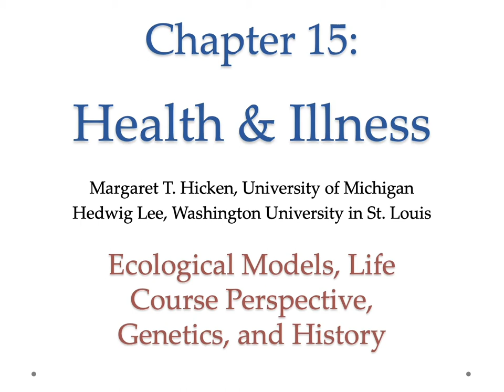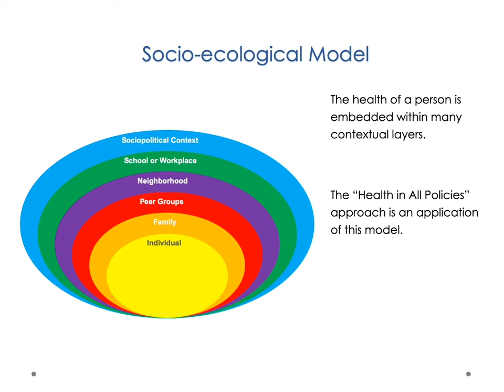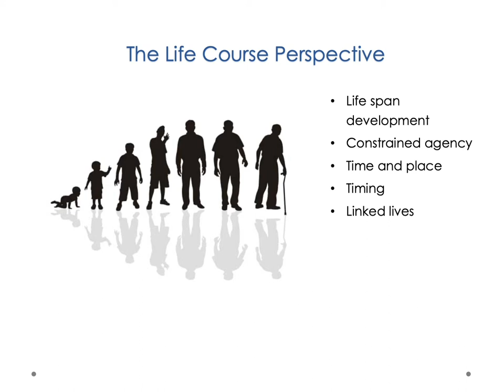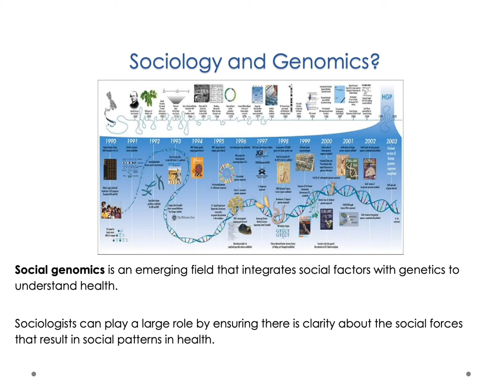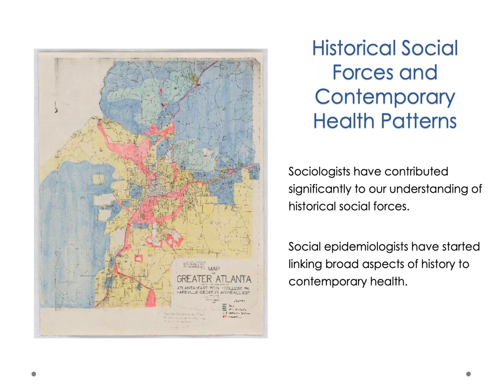A Sociology Experiment Chapter 15: Ecological Models, Life Course Perspective, Genetics, and History